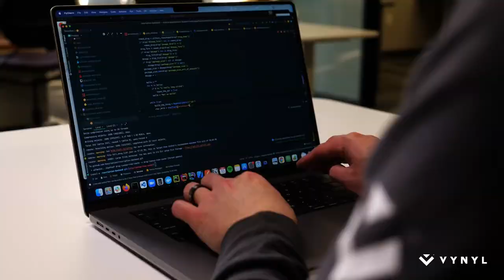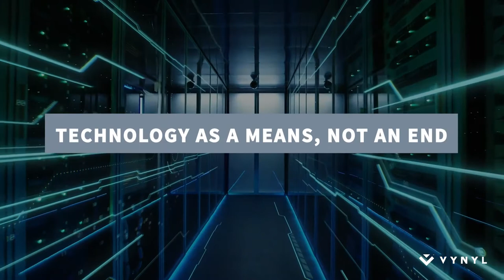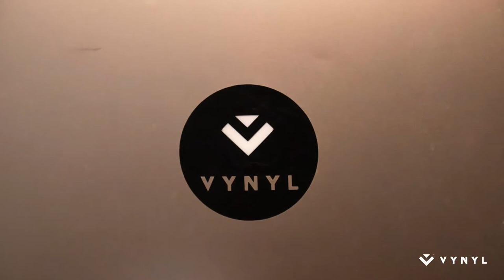Our Values at Vynyl - with Ian Harris and Erick Herring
When you hire Vynyl, you know you're working with a team that shares a set of core values. For us, those values guide everything that we do in our work.

We realize what we needed to do was just start from who we were as people and as professionals, and that's where the Vynyl values came from.

Vynyl develops custom software for leading companies and institutions in healthcare, finance, insurance, and other industries.

If you want to transform your vision into something tangible, to work with people who inspire trust, to have partners who will stand by you as you drive innovation across IT and business -- if you want to deliver real customer value at a rapid clip -- then experience the difference with Vynyl.

We are chief technologists, Agile developers, system engineers, product managers, and designers. Our clients include Fortune 500 companies, major research institutions, government agencies, and venture-backed start-ups.

Our methodology (Agile, Design Sprints) and our practical experience (Development, DevOps, Cloud, Product Management, Design) enable you to do big things with confidence.